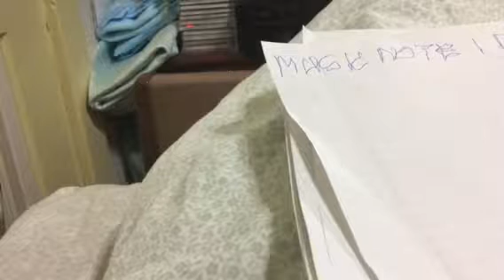Michael Patrick Djarmotsky speaks like a chipmunk and in alto and in his. Own normal voice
Chipmunnn